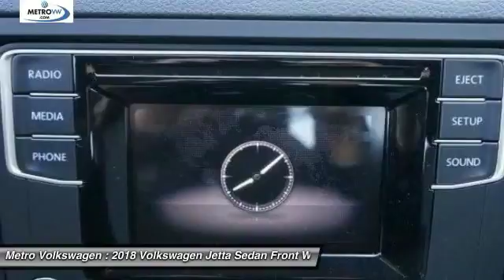2018 Volkswagen Jetta Irving TX, Grapevine TX, Arlington TX, Dallas TX, Frisco TX JM242690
2018 Volkswagen Jetta 1.4T S

Metro Volkswagen
2035 W Airport Fwy

Look no further! Here at Metro Volkswagen, we have the vehicle you are looking for! This Volkswagen includes: MONSTER MATS W/LOGO RUBBER MAT KIT (SET OF 4) ROADSIDE ASSISTANCE KIT *Note - For third party subscriptions or services, please contact the dealer for more information.* Start enjoying more time in your new ride and less time at the gas station with this 2018 Volkswagen Jetta. This is the one. Just what you've been looking for. The Volkswagen Jetta 1.4T S will provide you with everything you have always wanted in a car -- Quality, Reliability, and Character.